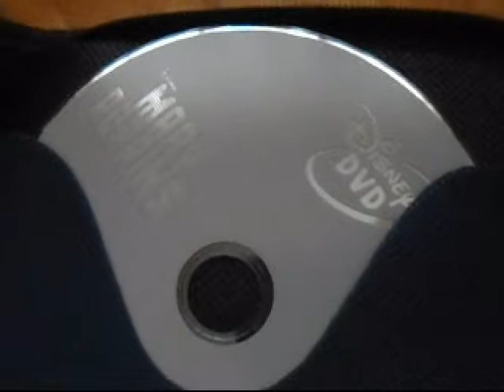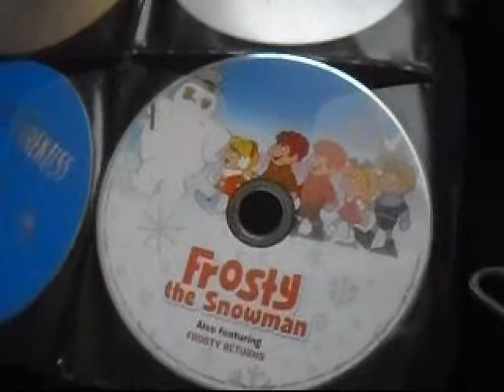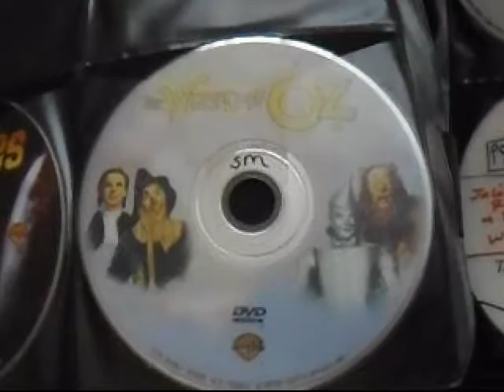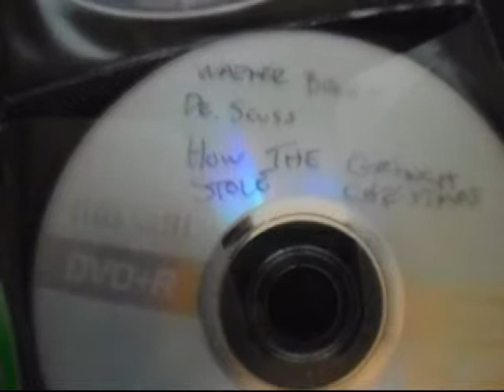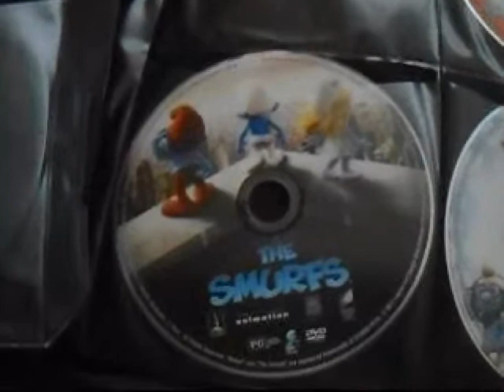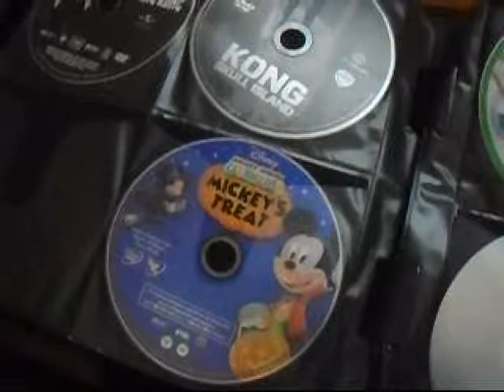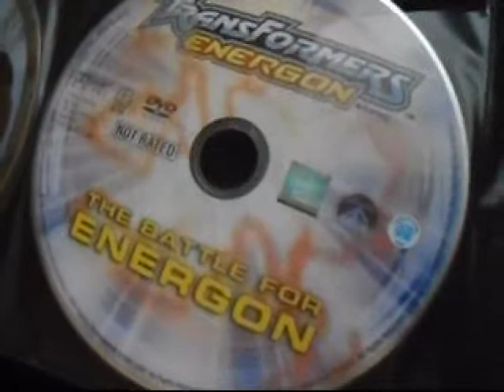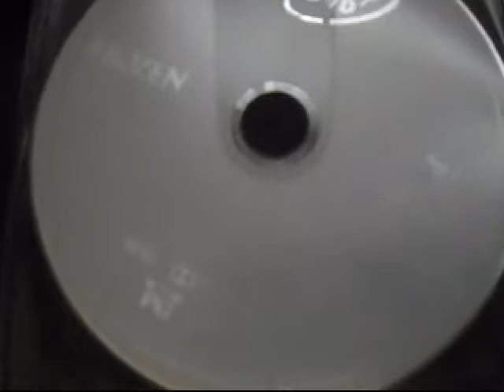Dvds for kids part 2